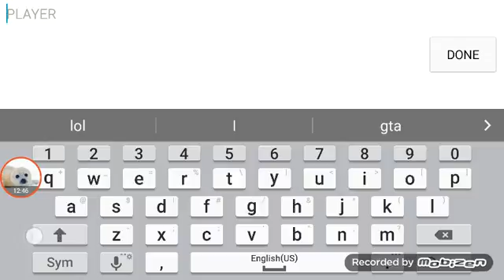Driving School 2016: BMW 7-Series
So I'm using mobizen to record this time. Today I'm driving the BMW 7-Series. I will be doing missions for you guys. But I might mess up or something. So I just realize mobizen has the "Touch gesture" so I'm ok with that. While driving this BMW, I kinda crashed it up. You guys can see that in the video, but yeah sometimes I'm a bad driver. I'm also not like other people where they drive all over the place. I like to drive normally. But sometimes might drive like that. So I hope you guys enjoyed this video.